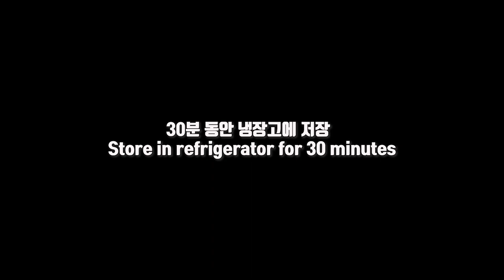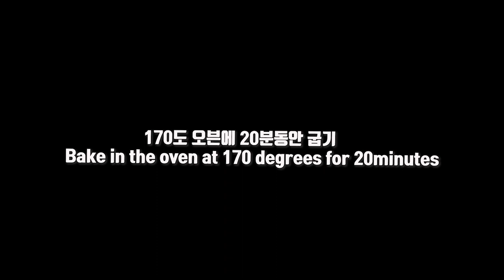로투스 마시멜로 쿠키 / 마시멜로와 로투스쿠키의 완벽한 조합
재료
마시멜로, 로투스쿠키, 버터,
설탕, 계란, 소금, 박력분, 베이킹파우더